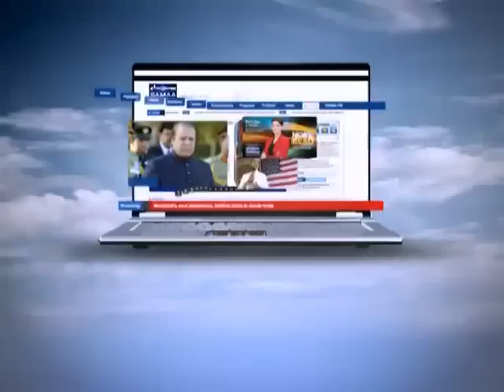Wardaat Nov 09, 2011 SAMAA TV 4/4